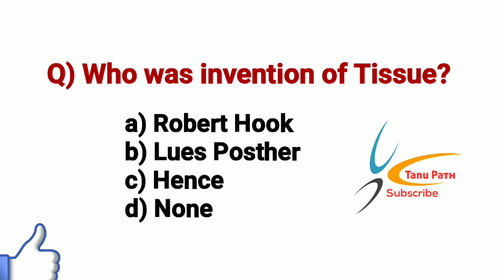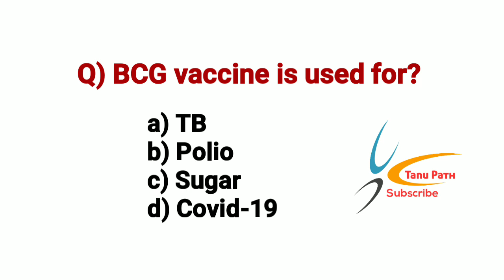Lab Technician MCQs#180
Tanupath
tanupath